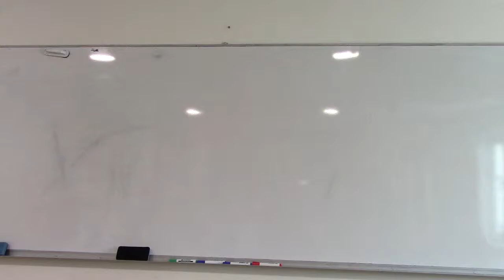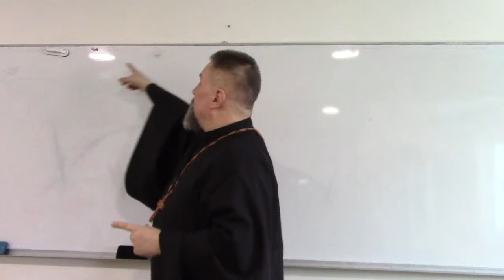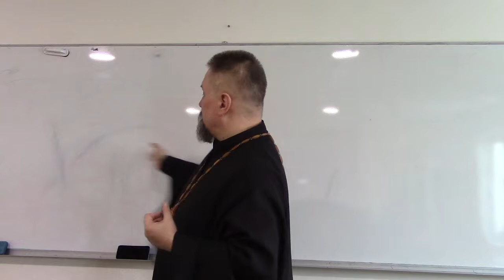2019.02.13 Архиепископ Сергей Журавлев о Истории Восточной Церкви 013 часть